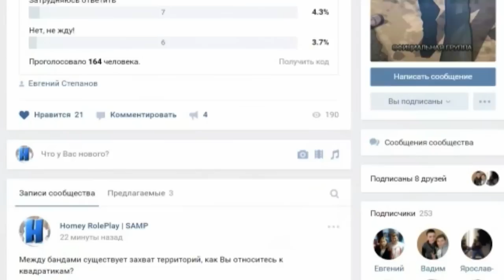АНИМАТРОНИКИ УКРАЛИ ЯЙЦО КИНГ КОНГА В ГТА 5! ОСТРОВ КИНГ КОНГА! - ГТА 5 МОДЫ (GTA 5 Моды)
ГТА 5 Моды / GTA 5 МОДЫ - рубрика, в который мы с вами смотрим на различные моды в GTA 5. Сегодня мы с вами будем играть за аниматроников и украдем яйцо Кинг Конга в ГТА 5!